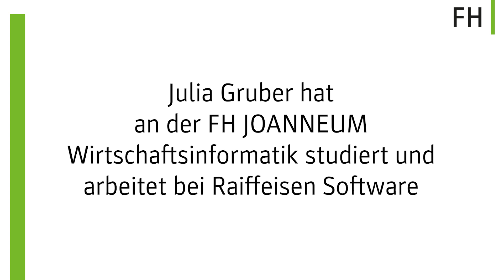Wirtschaftsinformatik an der FH JOANNEUM | Julia Gruber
In unserer Videoserie stellen wir euch Absolvent:innen des Studiums Wirtschaftsinformatik an der FH JOANNEUM vor: Den Start macht Julia Gruber - Sie gibt uns Insights in ihren damaligen Studienalltag und erzählt uns von ihrer derzeitigen Arbeit bei der Raiffeisen Software. Wollt ihr mehr über unsere IT-Studiengänge erfahren? Dann seht euch die Lehrpläne der IT-Studiengänge an der FH JOANNEUM an.